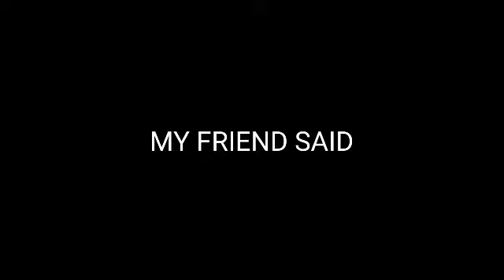WHEN I SAY LIE TO MY FRIEND.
HELLO GUYS

LIKE AIM-100